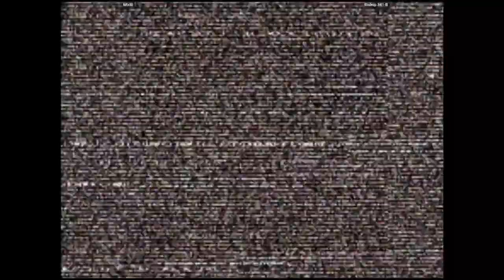CVS2 - Mixtli VS Bishop 341-B | 🇺🇸🇺🇸 Fightcade2